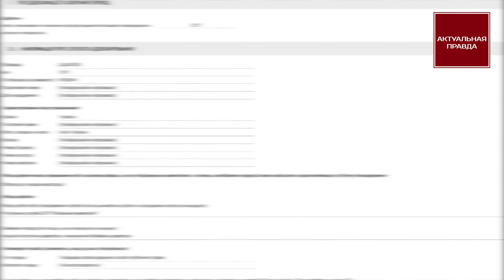Игорь Дашуков владеет домом за миллионы гривен благодаря трупам людей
Активисты Актуальной Правды и Стоп Коррупции провели митинг возле загородного имения директора Киевского крематория Игоря Дашукова в селе Рожны дабы донести общественности суть коррупционной деятельности на комунальном предприятии.

Активисты требуют привлечь Дашукова к ответственности за фальсификацию декларации в которой он указал, что имеет недостроеный дом размером 330 квадратных метров, а в реальности Дашуков в нем живет.

А это является укрывательством от уплаты налогов, что несет за собой тюремный срок.

Также, Дашуков самозахватил более гектара сельской земли, там у него частное озеро и электротрансформатор для личного крематория, работают служанки и садовники.

В дикой жажде к наживе, Дашуков устроил во дворе частный крематорий, который сгорел не выдержав объема работы, все его имение напоминает Освенцим в миниатюре.

К активистам вышла родственница Дашукова, начала нападать на журналиста и оператора и защищая корупционера Дашукова, подтвердила что дом жилой еще с 2012 года.

Актуальная Правда и Стоп Коррупции добьются уголовной ответстсвенности корупционера Игоря Дашукова.